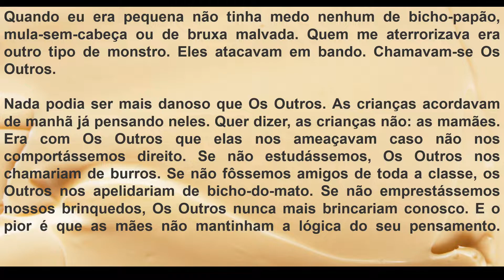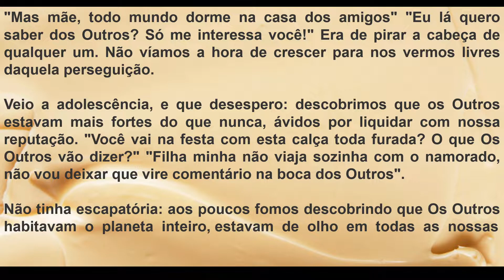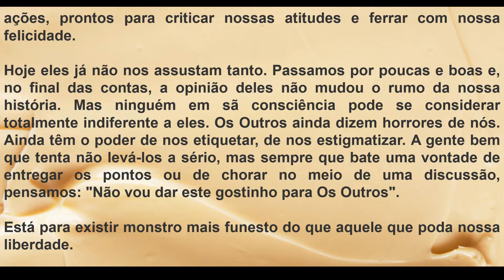Crônica - O QUE OS OUTROS VÃO PENSAR? | Martha Medeiros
Olá, pessoal!

Esta crônica de Martha Medeiros é o trigésimo primeiro vídeo de uma série de outros em que, pela leitura de textos  literários e jornalísticos, eu convido você para nos deleitarmos com a arte da escrita.

VEM COMIGO CONHECER, LER E SE DELEITAR COM TEXTOS QUE FARÃO VOCÊ VIAJAR!!!

Você já assistiu à playlist de crônicas aqui do canal?